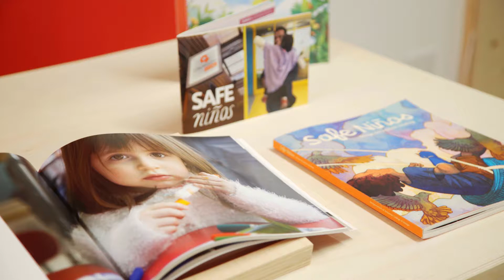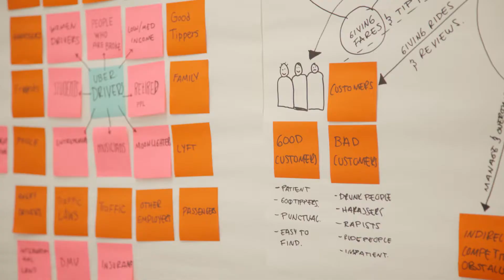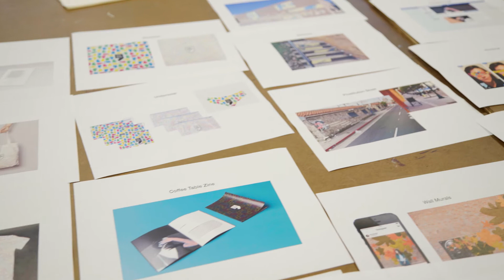Designmatters Overview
Encouraging empathy, action, and collaboration in students across all disciplines at ArtCenter, Designmatters is the school's social innovation department, spurring students to make positive change in the world—locally and globally. At the undergraduate level, the program offers a minor in social innovation, while grad students have the opportunity to partner with the Media Design Practices program and design in a real-world context where social issues, media infrastructure, and technology intersect. Designmatters is where art and design education meet social change.